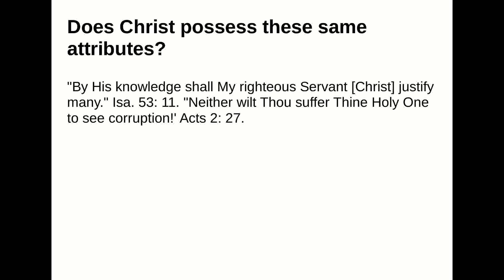Does Christ possess these same attributes?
Answer:
"By His knowledge shall My righteous Servant [Christ] justify many." Isa. 53: 11. "Neither wilt Thousuffer Thine Holy One to see corruption!' Acts 2: 27.